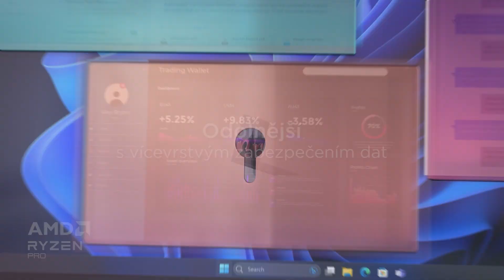Lenovo ThinkPad T14 Gen 5 — Představení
Nová generace modelu ThinkPad T14 je tady. Je výkonnější, odolnější, stylovější... A navíc vyrobený z udržitelných materiálů.